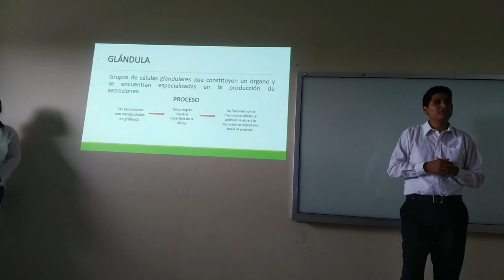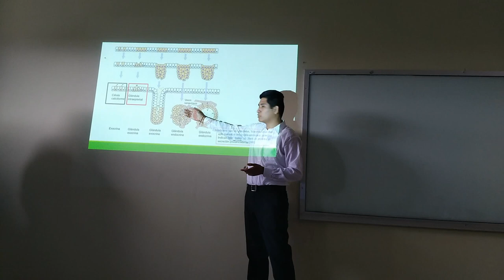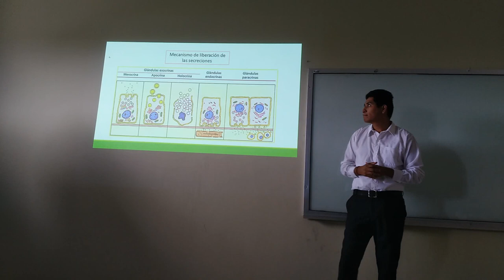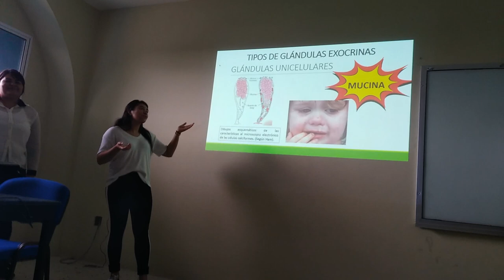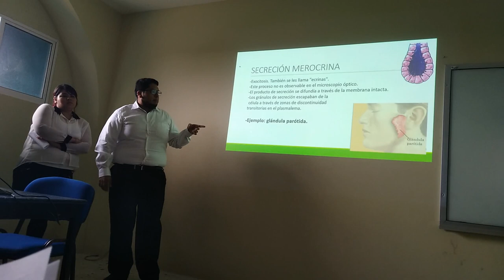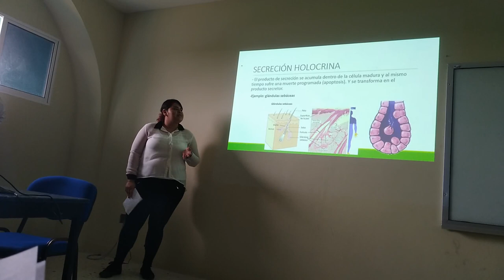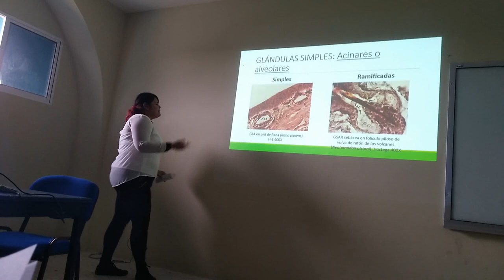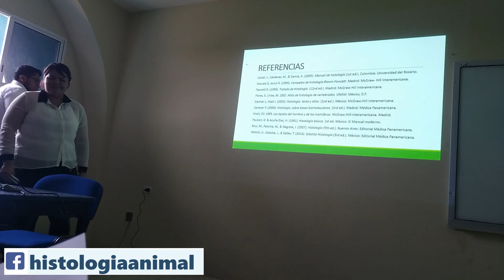Glándulas Exocrinas - 18-I TV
Exposición escolar del tema Glándulas Exocrinas para el curso 2018-I.